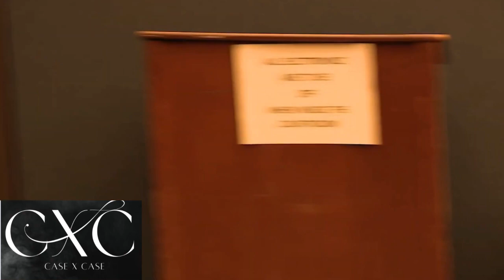Scott Peterson March 12th Hearing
Scott Peterson was back in court on March 12th. Will he be getting a new trial? Will Laci's DNA be found on a mattress from the burned out van? I'll be covering all the updates.